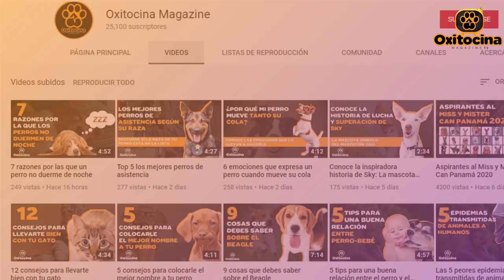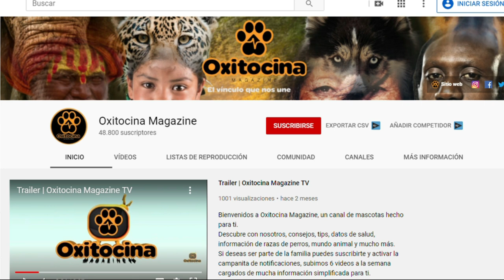9 COSAS QUE DEBES SABER SOBRE EL BASENJI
Hola amigos bienvenidos. En este video estaremos hablando sobre una de las razas más antiguas del mundo, sobre su historia, características, y sobre su curiosidad más importante, estos perros no ladran. Hoy en Oxitocina Magazine te traemos 9 cosas que debes saber sobre el Basenji.